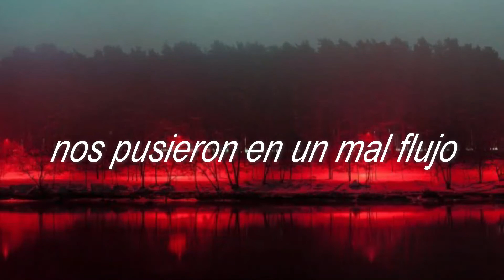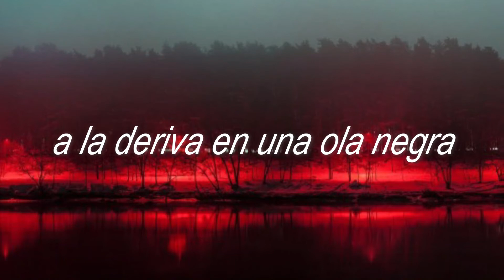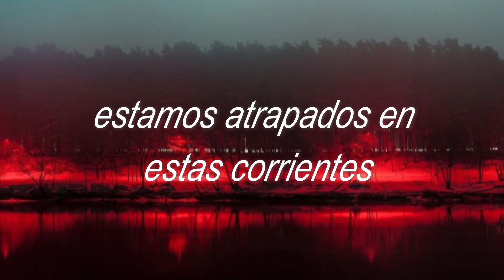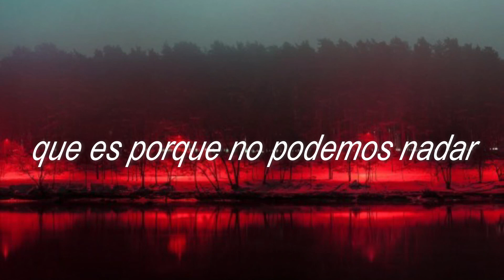Still Corners - Currents // [Sub.Español]